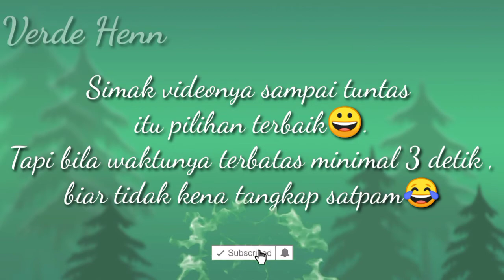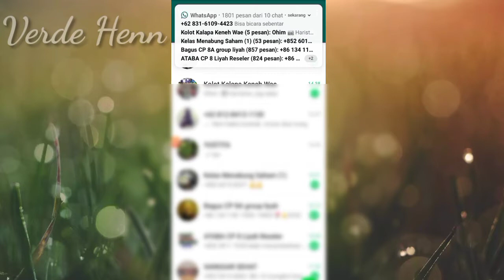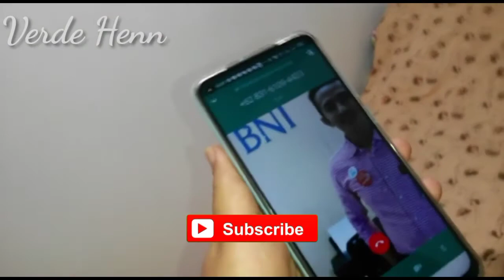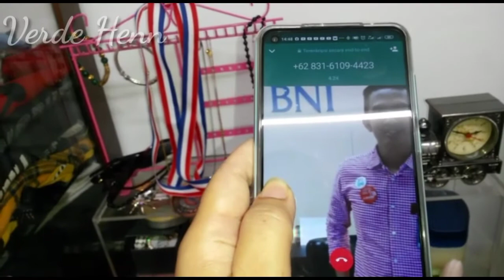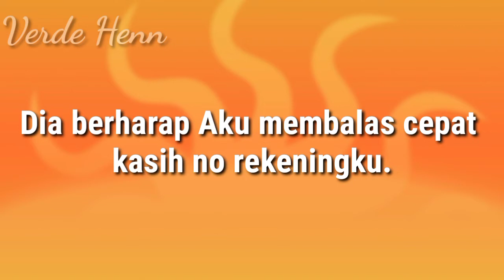PENIPUAN CHAT DAN TELEPHONE WHATSAPP MENGATAS NAMAKAN BANK BNI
Dipublikasikan 15,Agustus,2020

Assalamualaikum
Semoga kawan kawan tidak percaya dengan tipuan ini.